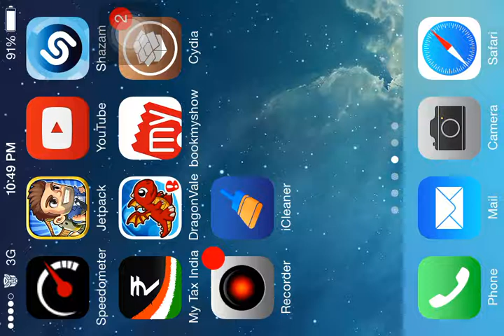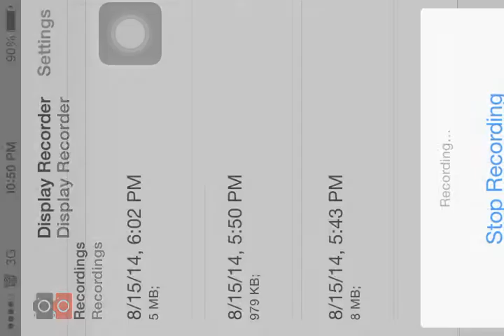Geode Dragon Breeding dragonvale 100% Real, got it after several try